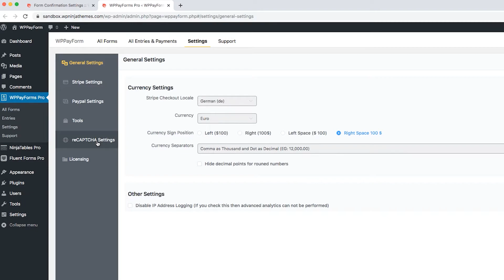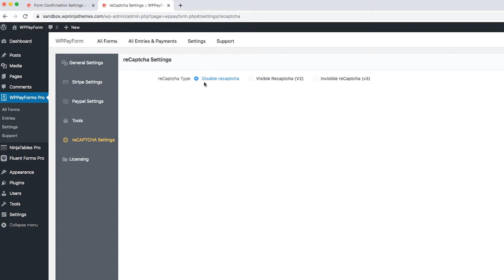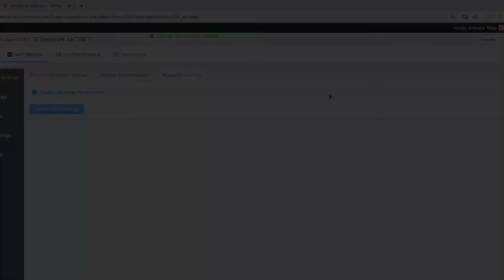WPPayForm's reCaptcha Settings